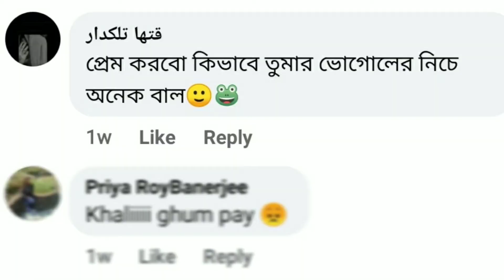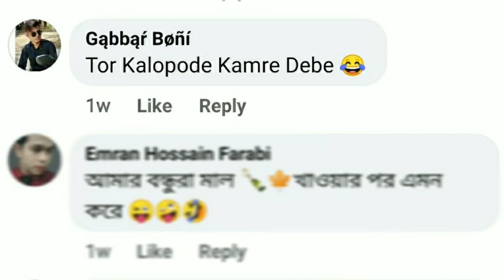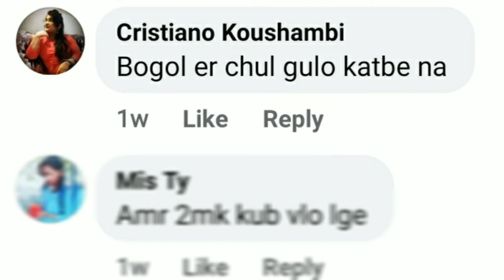Rajkumari Coco Funny Comment Review 🤣🤣 Kalo Pod | Rajkumari Coco Rost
this video made only for fun

This channel may use some copyrighted  materials without specific authorization of theowner but contents used here falls under the "Fair Use" as described in The Copyright Act 2000 Law No.28 of the year 2000 of India under chapter6,section36 and chapter 13 section 72. According to the law allowance is made for "fair use" for purposes such as criticism,comment,news reporting, teaching,scholarship and research Fair Use is a use permitted by copyright statute that might otherwise be infringing.